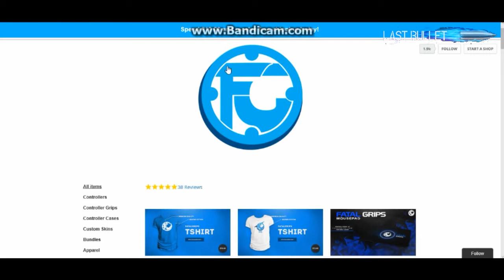"PLEASE HELP ME!" Black ops 3 LIVE w/ Last Bullet #46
Video uploaded & owned by Last Bullet